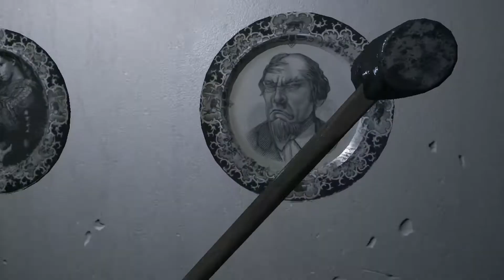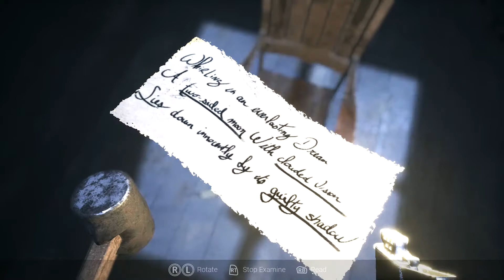Visage Walkthrough- Dolores' Chapter, Part 2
I figured out how to use the sledgehammer. XD